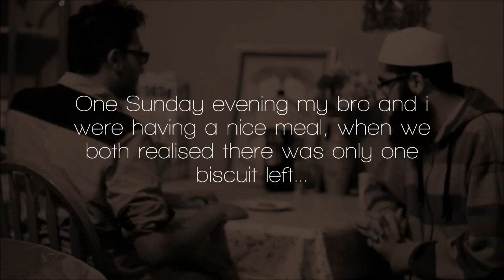2 GUYS 1 BISCUIT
2 Muslim GUYS and 1 BISCUIT, what happens next?
No musical instruments were used in this vid as usual
(Click captions to enable subtitles)